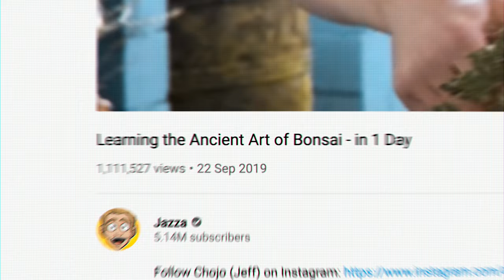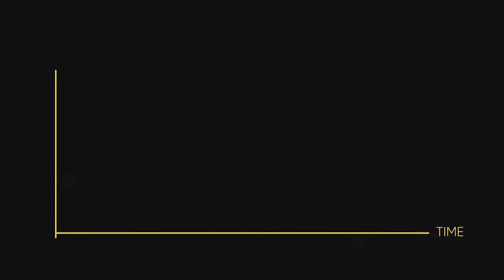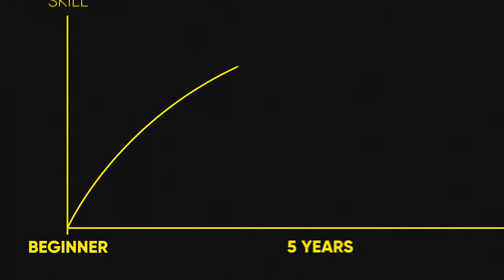Here's Why You Should Make More Mistakes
Why do we fear failure? In order to master a skill we have to make uncountable mistakes along the way and to be honest it even speeds up the process as we learn faster by doing things wrong in the first place. Many people on the internet claim to learn incredibly difficult skills in just a couple of days, which has an impact on how we approach things. We are impatient and don't want to make mistakes. But I think we should push ourselves to make even more mistakes and embrace them by learning from them. If I didn't crash so many drones, I wouldn't be nearly as good in flying them today. In this video I am doing a little road trip to practice with my new Dji Mavic Air 2 and to talk about our wrong understanding of mistakes. I hope you enjoy it!